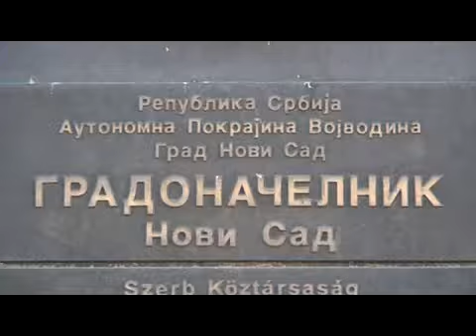Umanjenje komunalnih usluga u 2018